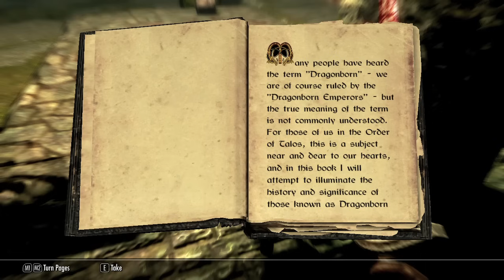Stephen Plays: Skyrim #2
Last episode was great to set the story, but now it's time for action. And with action comes combat. And with combat comes... well, let's just say that a few folks are gonna get Argyl'd.

YOU JUST GOT ARGYL'D, SON!